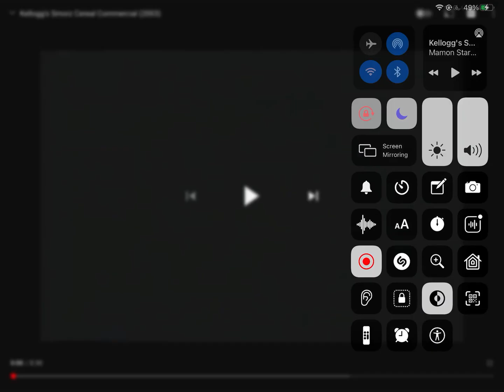STAYING ALONE LIAM WATCHING TV 📺 LIVING ROOM LIAM’S OLD HOUSE